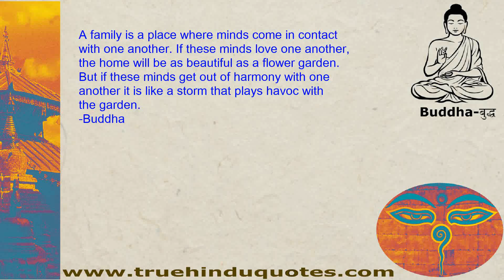Life Quotes from: Buddha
A family is a place where minds come in contact with one another. If these minds love one another, the home will be as beautiful as a flower garden. But if these minds get out of harmony with one another it is like a storm that plays havoc with the garden.
-Buddha Quotes from great Hindu/Buddhist Sacred Text for more true Hindu life quotes: please